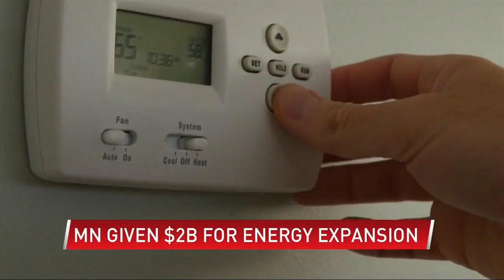Energy groups, area leaders talk clean & affordable energy expansion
(ABC 6 News) - Minnesota is getting $2-billion to help expand the state electrical grid, and Tuesday energy groups, along with state and local leaders gathered in Rochester to explain how this will provide better access to clean and affordable energy.

"How do we get the generation to the people who need it so your air conditioning can run without you needing to think about it," asked Minnesota Department of Commerce Commissioner Grace Arnold.

The $2-billion investment is only the beginning, the next step is figuring out where in the state more energy power plants are needed.

"It's also designed to get a lot of public input and make sure that that input is complete and that the state energy infrastructure reflects public input and needs," said Arnold.

The project will include three new interconnection transmission lines that will not only help provide more power, but they'll help create clean energy.

"Rochester has aggressive greenhouse gas reduction goals related to its energy supply and these transmission projects are critical for us to achieve those goals we have outlined for the community," said Rochester Public Utilities General Manager Mark Kotschevar.

Right now, when the transmission grids get too overwhelmed clean energy sources like solar and wind farms come to a halt, but these new lines will be able to support renewable energy.

There's also a more direct benefit to the public.

"This investment in transmission is that it will unleash an incredible amount of good, family sustaining job opportunities for our members and our other building trades," said Kevin Pranis with Laborers' International Union of North America.

The project will take about 5-6 years before it will be ready for use.